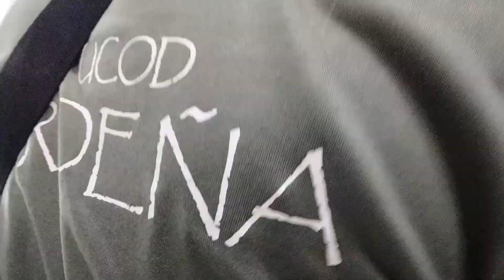Bonifacio Day 2022 Family DInner | AER